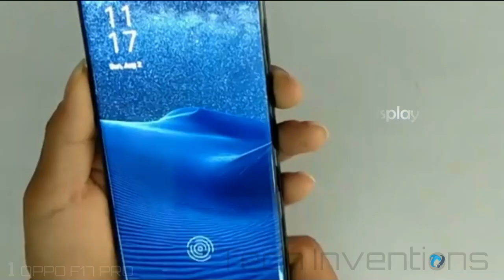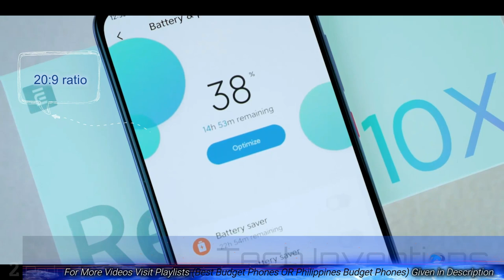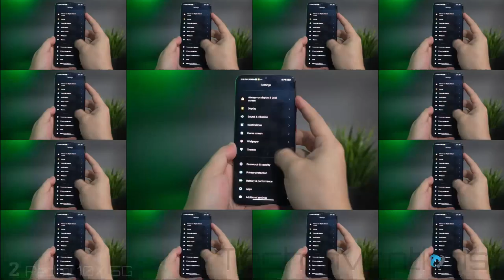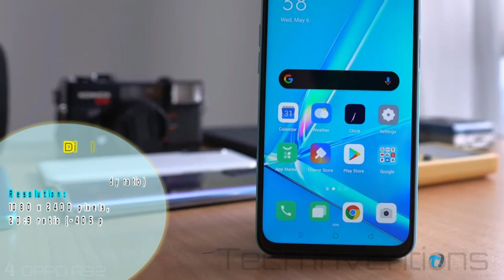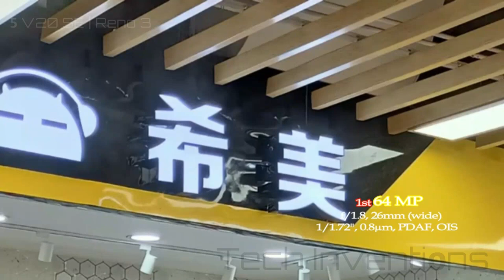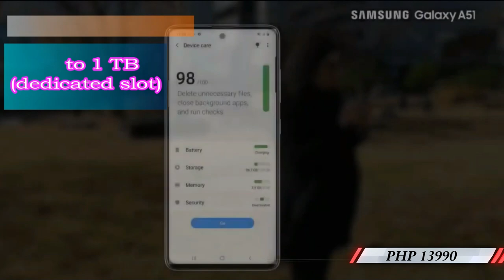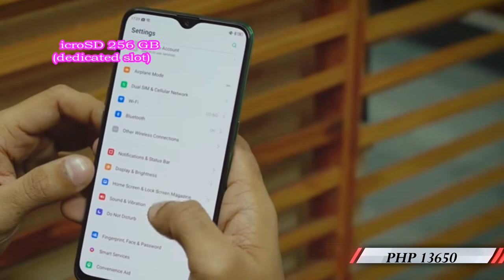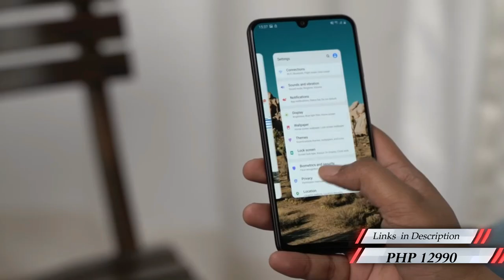Best Budget Flagships Under 13999 Pesos in Philippines 2021 | TOP 8 Budget Phones Under 14000 pesos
With prices of almost everything going up these days, luckily, you can still buy phones under PHP 14,000. But with many choices in the market, it’s hard to pick a good mobile phone that provides the perfect balance between performance and affordability.

Still, there are a few bang-for-buck options that stand out. So if you’re shopping for new phones, check out this list of the best smartphones under PHP 14,000 that you can buy in the Philippines this 2021.
Best BUdget Phones philippines 2021
List Of Smartphones Under 1999 Pesos